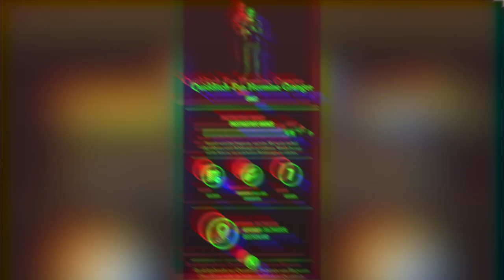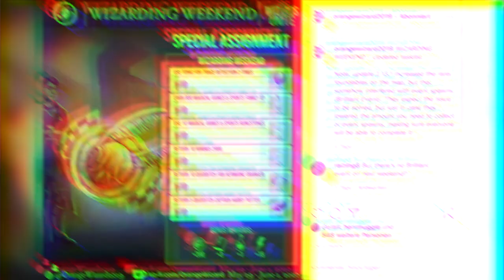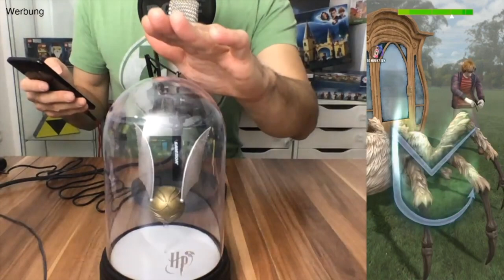Quidditch-Zaubererwochenende Guide ◈ Harry Potter: Wizards Unite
In der heutigen Folge Wizards Unite bringen wir den Quidditch-Monat Mai mit dem großen Zaubererwochenende zu Ende. Dabei gibt es wie immer tolle Foundables wie die Spielerin der Chudley Cannons, den Quidditch-Weltmeisterpokal, Nimbus 2000, Quidditch-Kapitän Harry Potter und Quidditch-Fan Hermine Granger sowie phantastische Spezialaufträge und Shop Bundles.

Vielen Dank an: Myriel Falkentann, Karla Naumann, Angelika Ma, Timo P., Bianca Wagner, Marcel Jaber, Emmice9, Stefan Schmerr, Juni Käfer, Sir Beyne, R. R., Ignazia Marchese, Sandra Bräuer, Ape Umbridge, Martina Kortmann, Joachim Dietz, Azimkar 704, ZBC Katze, Supporter Kun_83, Christian Stephan, Jan Abramowski, Lutz Staacke, Rafael Amacher, Jasmin Schulmeister, Stefan Tschirf, GoGames.live, Annette W., Neoternity, Erik Scamander, Lukas Schmitz, J K, Simmi Dee, Kathi Sersanders, Papa_Ron, dailyquill, Oma Wetterwachs, AKrKringel, Anne Albrecht, Eisfuchs1985, Melo Das Baka, Mr. XRay61, Alpha MKW, Slytherin Boy 82, caspar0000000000, Andy Higgs, Brillie JT, Sandra Lücking, Stefan F., Michael Böttner, Siries Silbery, JOCHY, MagicJan, Mira, Rubber Duck, Dir Kueh, Icho Tolot, Matthias Meckel, Amany Lux, Silke Hansen, Marcel Tigar, Marcel Ravenclaw, Arnd Schmettke, BrenturoX, Christian Linzatti, Mona Dostal, Nina Träger, Luca Pöpperl, Voldi93, Lars Wawrczeck, Hypodom, amazinggirl313, Oliver Thiart, Manuel Kübler, Rene Hensel, Frank B., Kevin Körner, Favorit Vario, Maja, Andreas Cölsch, Mama Mel, robomartin, Li We, Michael Rothemund, Christina Fanter, Yves Arnet, Sarah Von, aksara 17, Claudia Bückreiss, FliWaTuett, Majon Grindelwald, Catherine Bauer, Heike Berkemeier, Mine Neu, Adina Kurz, Kieran McFinn, Mario Linhart, Marcel Preus, JOCHY, tomcaote, Daniel Tschernich, Herr Vorragend, Majara, MacKoepfchen, Jörg Petri, Karin Wiesinger, Tina

Harry Potter: Wizards Unite stammt von den Machern von Pokémon GO und ist ein von der Zauberwelt inspiriertes Augmented Reality (AR) Spiel, das Spielern auf der ganzen Welt Magie in die Hände gibt. Harry Potter: Wizards Unite wird von Niantic Inc. und WB Games San Francisco als Teil von Portkey Games entwickelt und veröffentlicht, ein Label, das sich dem Entwickeln von neuen, magischen Mobile- und Videospielen verschrieben hat, inspiriert von J. K. Rowlings originellen Geschichten, die die Spieler in den Mittelpunkt ihres eigenen Abenteuers stellen.

Alle verwendeten Grafiken stammen aus dem Spiel Wizards Unite von orangewizard2019 oder der Website Wizarding World

Wenn Ihr über solch einen Link einkauft, erhalte ich vom betreffenden Online-Shop eine Provision. Der Preis ändert sich für Euch dadurch nicht; Ihr habt jedoch die Möglichkeit, mich, meine Arbeit und unseren Kanal indirekt zu unterstützen. Vielen Dank dafür.